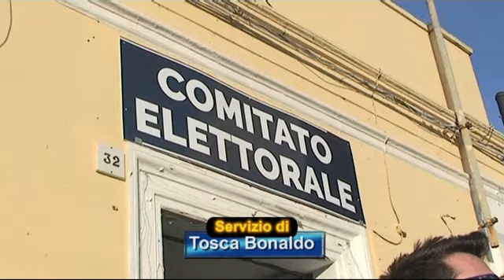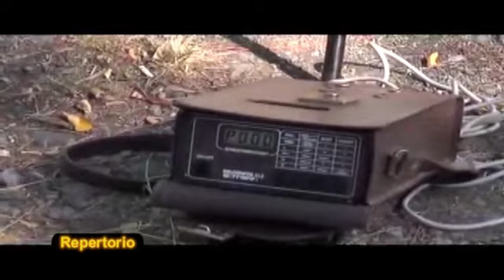TG 14 MAGGIO 2018